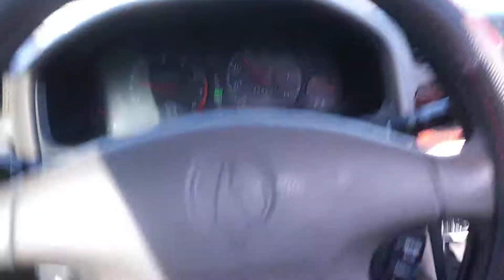Driving in downtown Cocoa Beach Fl